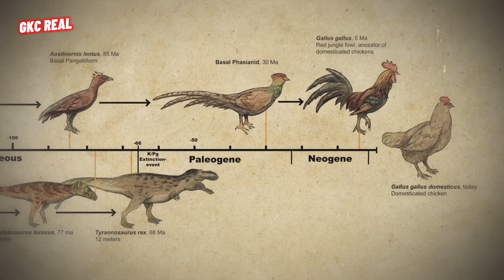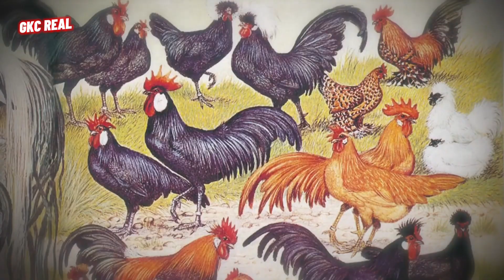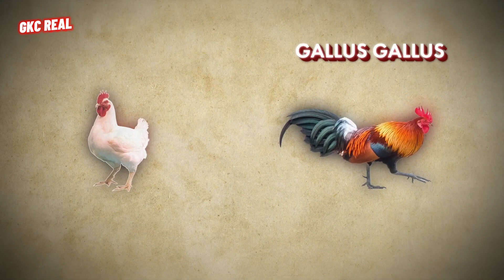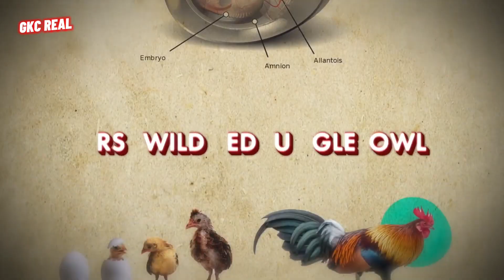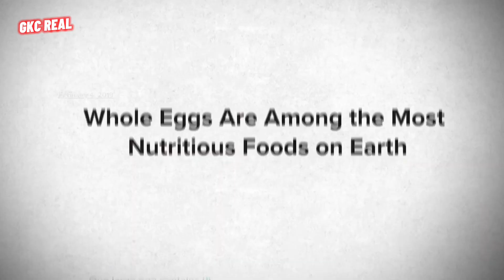Egg first or hen first? | What is reality? || GKC REAL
It's all educational purpose content this is a helpful for your future, Please take a knowledge from this content...etc.

yright statute that might otherwise be infrin
ging.Non-profit,educational or personal
         💜❤️ Concept And Topics 💜❤️
* Geopolitics.
* History Education.
* Science.
* Mystery Video...
* Financial Education...
* Motivational Videos...
* Religion Space.
* Shayari...
* Real Facts.
* General Knowledge.
* Rohingya Short
* Story Content.